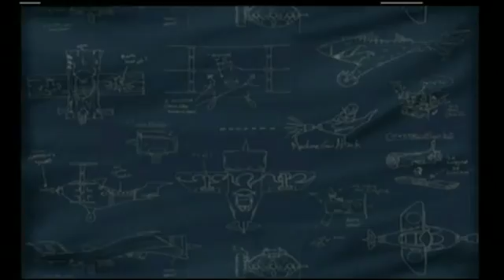Freaky Flyers : Slaughter Pt.5 Not Again!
Well, well Torpedo Run returns to get me again. I'm f@#$ing not ready for this!